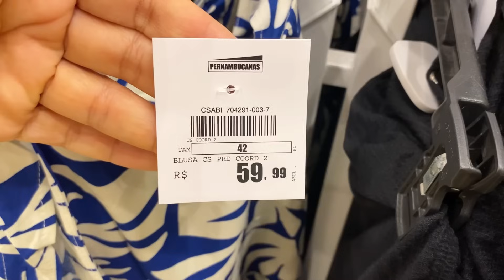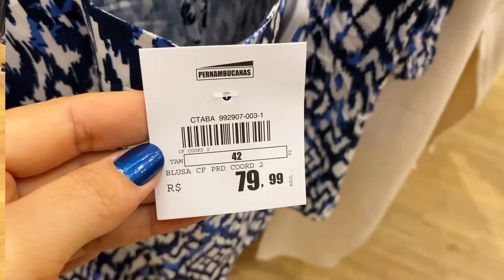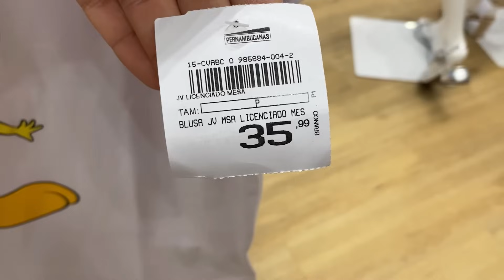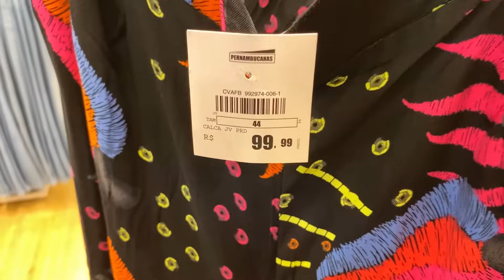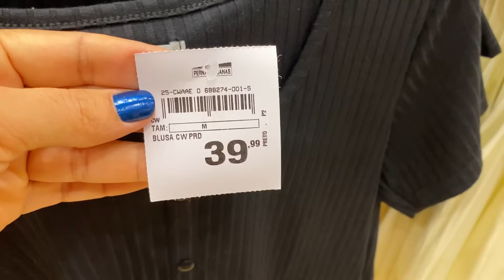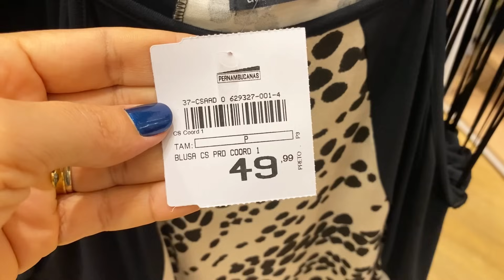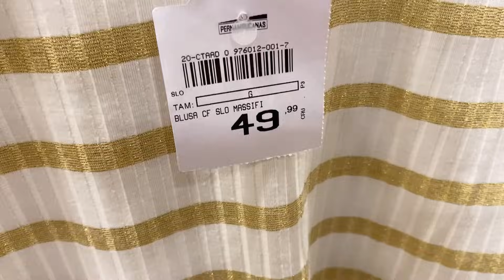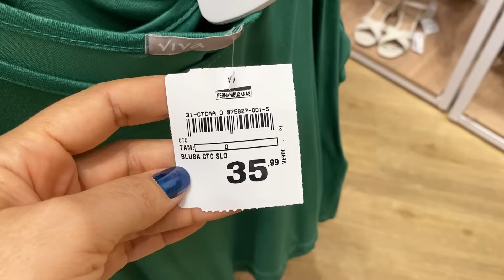TOUR NA PERNAMBUCANAS | PELAS NOVIDADES